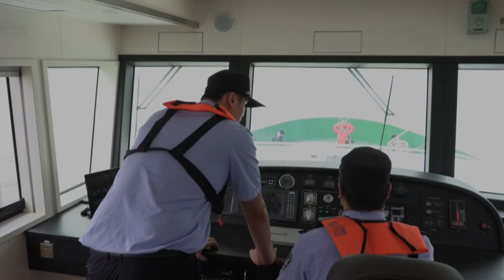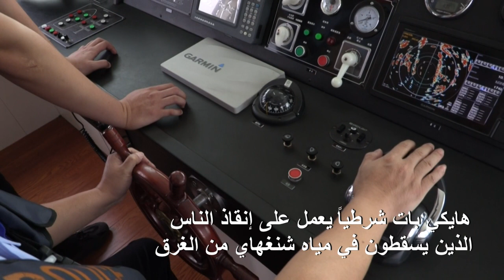من بطل أولمبي في السباحة إلى شرطي-منقذ... الحياة الجديدة للصيني جيانغ هايكي | AFP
يخدم السباح الصيني جيانغ هايكي بلاده بطريقة مختلفة: بعدما فاز بميدالية برونزية في أولمبياد لندن 2012، تحوّل إلى شرطي يعمل على إنقاذ الناس الذين يسقطون في مياه شنغهاي من الغرق.